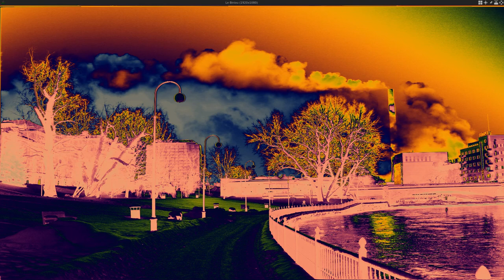Lebiniou Aciddrop plugin demo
Short demo of Lebiniou Aciddrop plugin